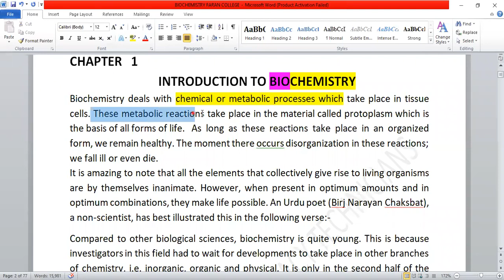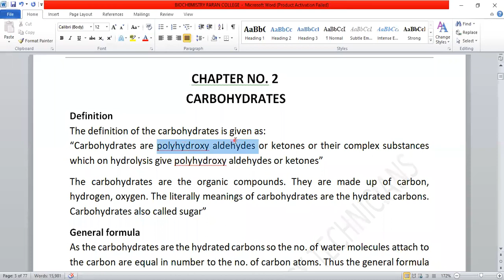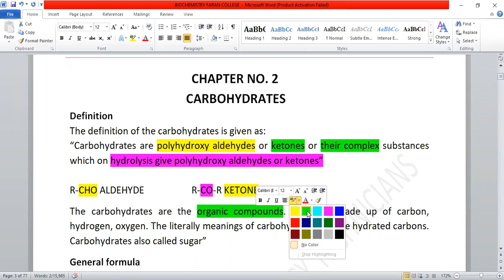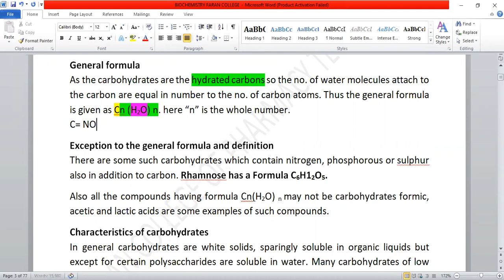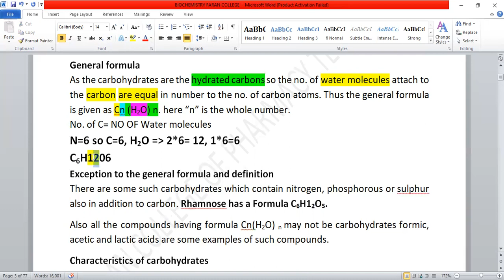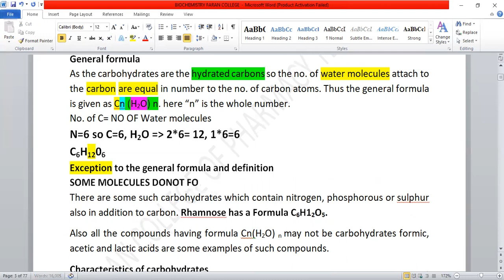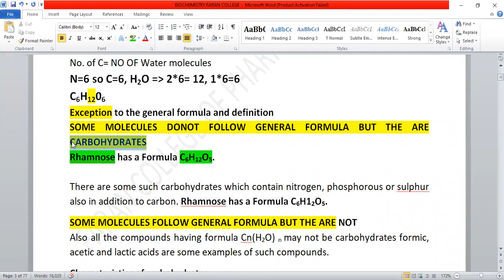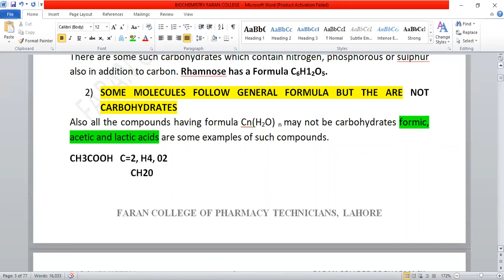BIOCHEMISTRY INTRODUCTION AND CARBOHYDRATES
FARAN COLLEGE OF PHARMACY TECHNICIAN